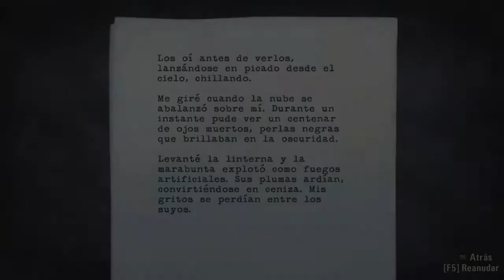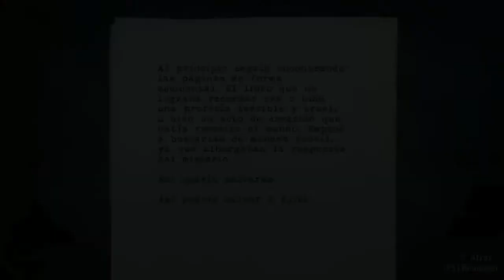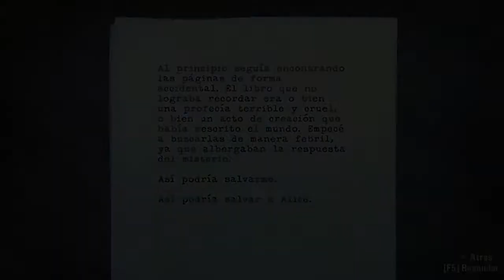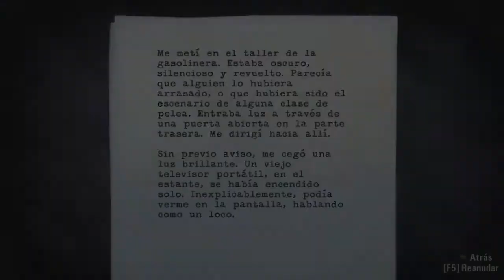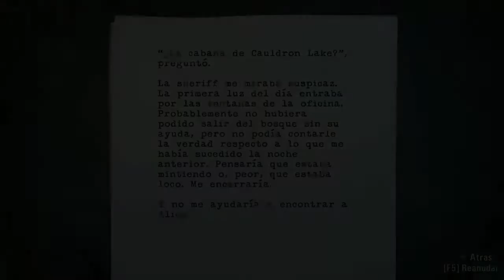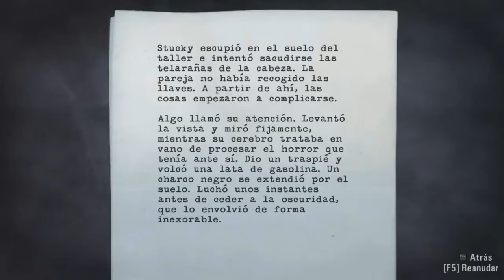ASEDIADO EN LA OSCURIDAD | Alan Wake #3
Continuamos nuestro camino hacia la gasolinera. Las páginas que nos encontramos por el camino nos proporcionan pistas del futuro pero, aun así, nuestro destino es incierto.